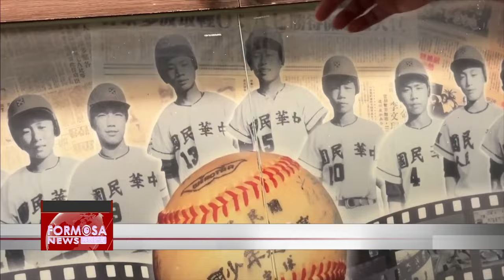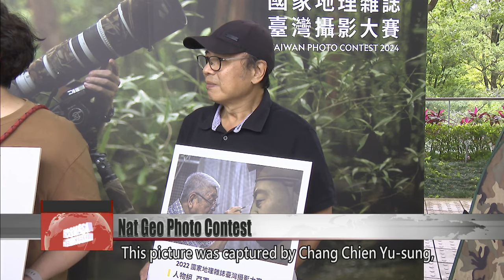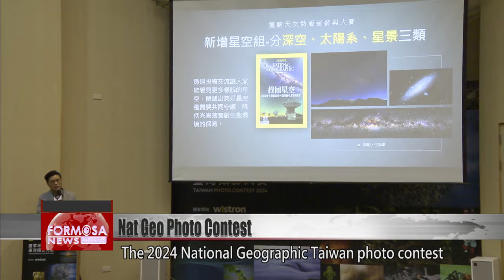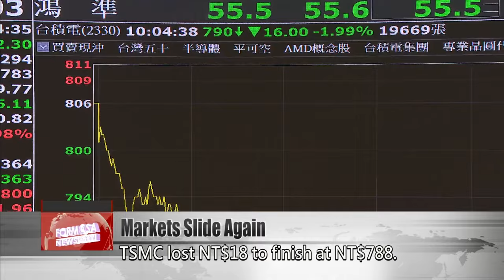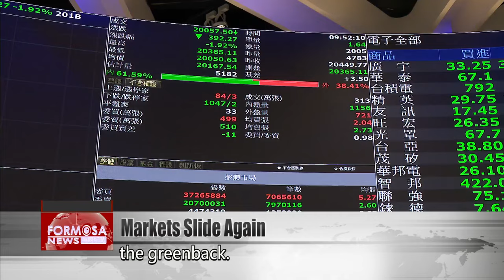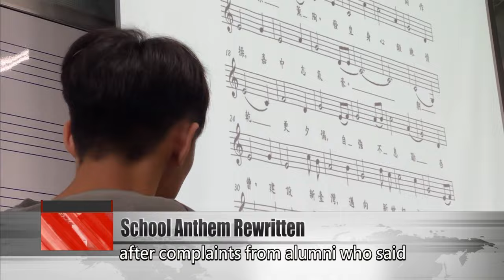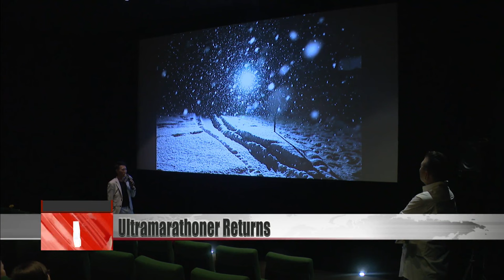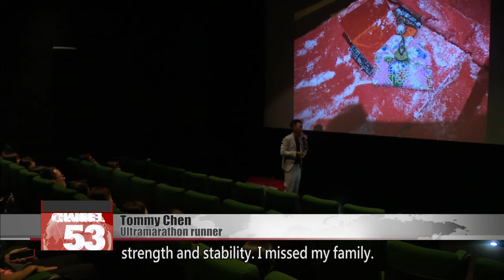Taiwan Tonight - Taiwan News | Apr. 16, 2024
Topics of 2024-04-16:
👉 Topco Group Chair J. W. Kuo tapped for economics minister
👉 Wu Cheng-wen’s journey from star pitcher to Taiwan’s next science minister
👉 Taiwan averts power crisis after plant malfunction
👉 Legislature passes law to improve pedestrian safety on sidewalks
👉 National Geographic Taiwan photo contest calling for entries
👉 Taiex plunges by 547 points in year’s worst drop
👉 11 Taiwan organizations awarded Top 100 Global Innovators 2024
👉 Meet Coca, Taitung County Fire Department’s best trained rescue dog
👉 References to China removed from Chiayi high school anthem
👉 Ultramarathon runner Tommy Chen returns from conquering Swedish Arctic
👉 LAVA TRI Penghu International Triathlon to be held May 18 and May 19